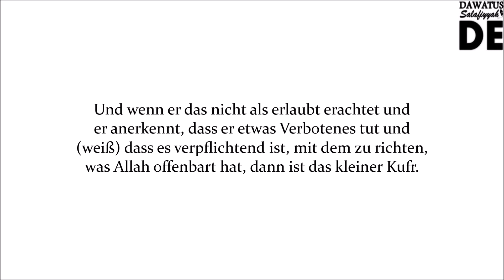Jemand der mit etwas anderem richtet, als Allah offenbart hat | Shaykh Saalih Al-Fawzaan